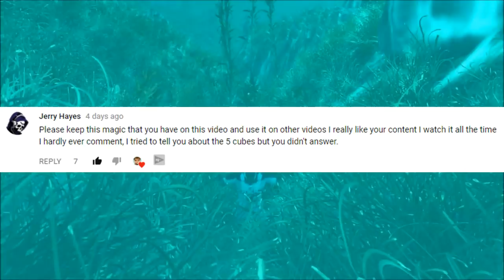JUST CAUSE 3'S TOP SECRET OBJECT FOUND UNDERWATER! | SuperRebel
IF YOU HAVE JUST CAUSE 3, YOU HAVE TO SEE WHAT HAS BEEN FOUND! NOT EVEN DEVELOPERS KNEW THIS WAS IN THE GAME! SORRY FOR THE CAPS BUT IM SO HYPED!